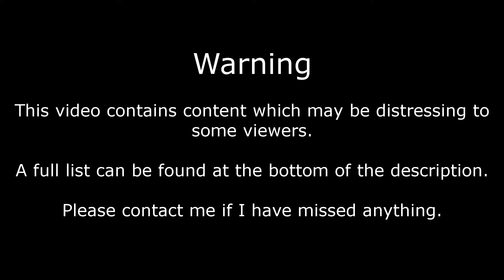Molly Plays: Republic Commando - Part 11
that's my butt good sir

Fat Fox
My Sympathies

This game was classified as M by the Australian Board of Classification as of 22/12/04.

Presenter Warnings:
Coarse Language
Suggestive Dialogue

Game Warnings:
Violence
Gore
Death